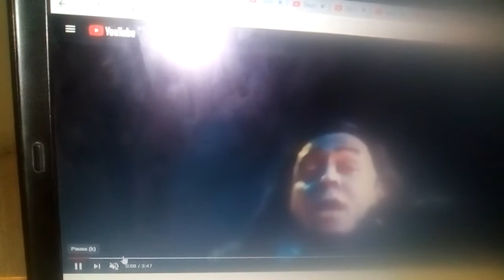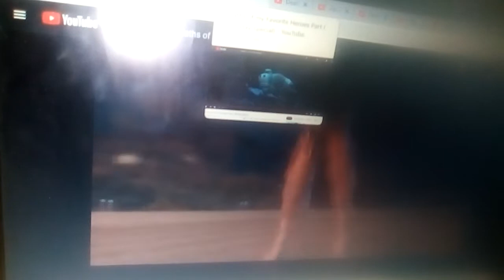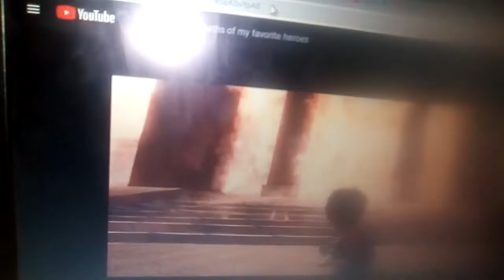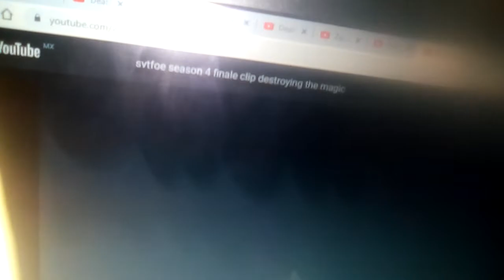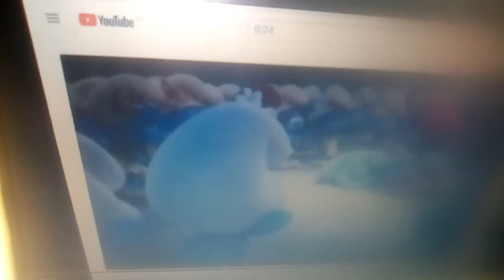Defeats/Deaths Of My Favorite Heroes Part 1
Heroes:
Loki
Gamora
Black Panther/King Tchan
Nick Fury
Tadashi Hamada
Arlo's Father
DeadPool/Wade Wilson
Eugunia
Suzi The Black Bird
SpongeBob Squarepants
Patrick Star
Marco Diaz
Star Buttercup
Smurfatte
Brain Griffin
Clips From:

Avengers 3:Infinity War
Big Heroes 6
The Good Dinosaur
DeadPool 2
Zip zip
Smurfs:The Lost Village
Family Guy